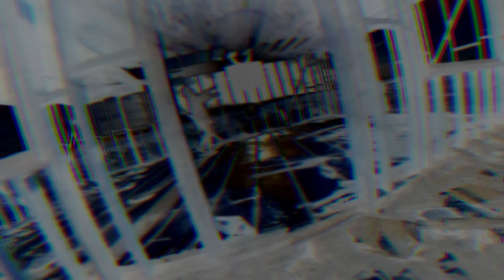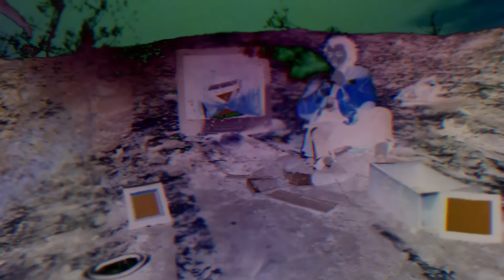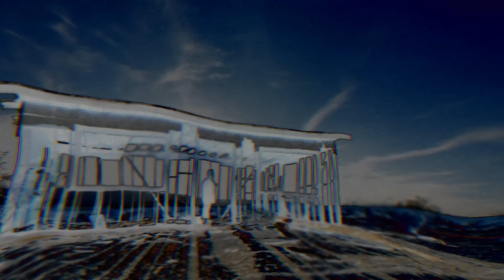Alex Wiley - Time ft. Hippie Sabotage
Village Party III: Stoner Symphony

Produced by Mike Gao
Directed by Rahul

Official music video by Alex Wiley feat. Hippie Sabotage performing Time. 2017 Alex Wiley